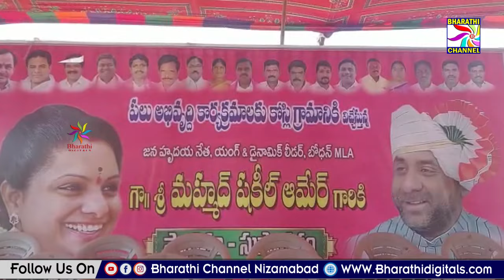కోస్లీ గ్రామంలో 216 మందికి ఇల్లు నిర్మాణానికి పట్టాలు పంపిణీ ,పలు శంకుస్థాపన చేసిన ఎమ్మెల్యే షకీల్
కోస్లీ గ్రామంలో నిరుపేద కుటుంబాలకు 216 మందికి ఇల్లు నిర్మాణానికి స్థలాలు పట్టాలు పంపిణీ, పలు శంకుస్థాపన  చేసిన ఎమ్మెల్యే షకీల్|| Bharathi Channel || Nizamabad ||